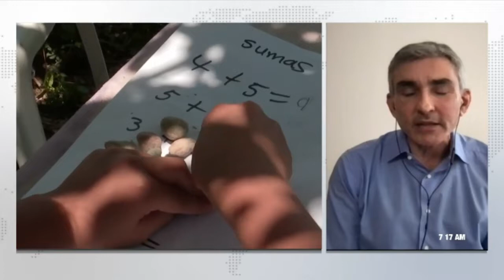"No es solo conectar las IE sino llevar una estrategia": viceministro de Conectividad Walid David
El viceministro de Conectividad Walid David, estuvo en Noticias RCN en donde habló sobre el proyecto de conectividad rural y los centros digitales que se instalarán en el país para lograr la conexión a Internet de las zonas apartadas del país.